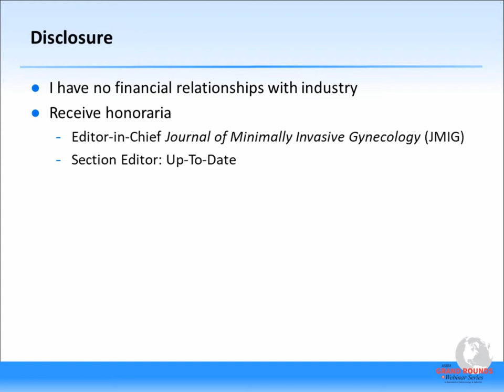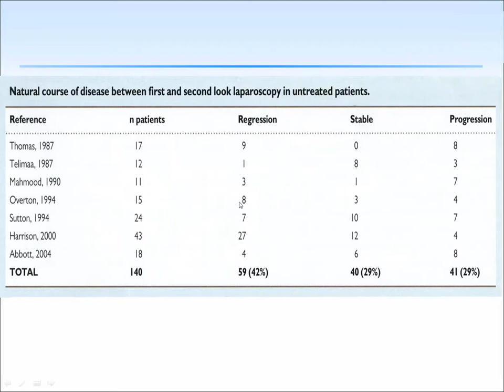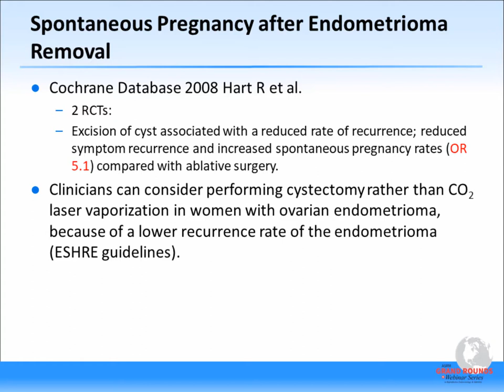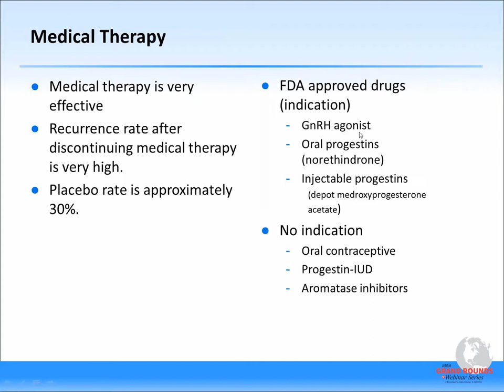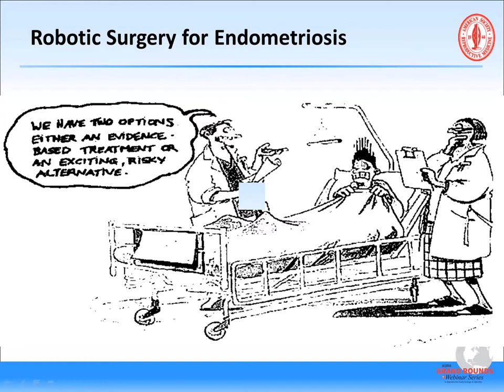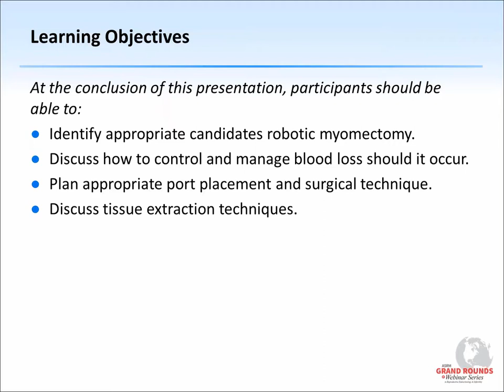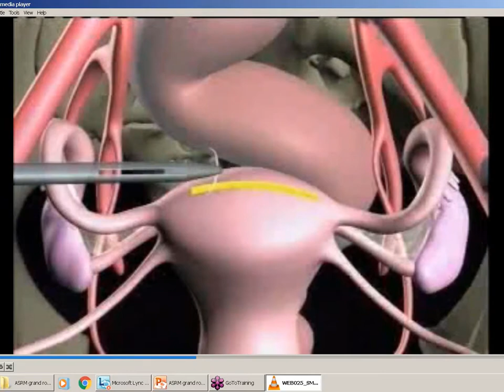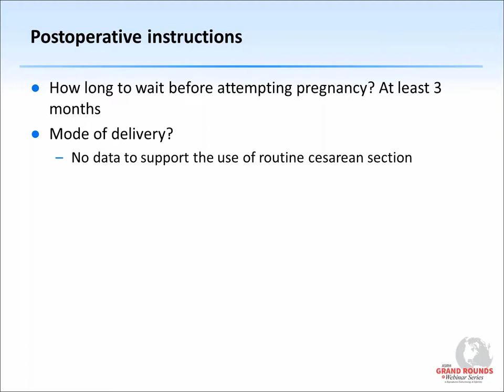Grand Rounds- Reproductive Surgery Surgical Management of Endometriosis & Fibroids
(Credits no longer offered.)

Presented by Tommaso Falcone, M.D., Cleveland Clinic

The American Board of Obstetrics and Gynecology has developed guidelines for learning for the subspecialty of reproductive endocrinology and infertility (REI). These guidelines specify that training in this subspecialty should include training concerning surgical management of endometriosis and fibroids. This live internet activity is designed to provide such training to reproductive endocrinology and infertility fellows as well as other practitioners of reproductive medicine. The activity will consist of a didactic presentation followed by a question and answer session.

EDUCATIONAL OBJECTIVES:
At the conclusion of the educational activity, participants should be able to:

1. Discuss the impact of surgery on fertility outcome.
2. Assess the pain outcome of medical or surgical treatment of endometriosis.
3. Discuss the recurrence risk after medical or surgical management of women with chronic pelvic pain and endometriosis.
4. Identify appropriate candidates robotic myomectomy.
5. Discuss how to control and manage blood loss should it occur.
6. Plan appropriate port placement and surgical technique.
7. Discuss tissue extraction techniques.